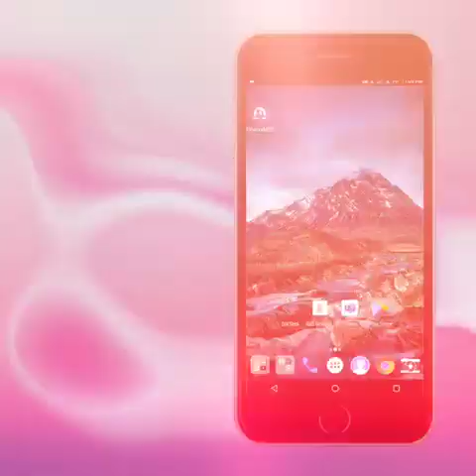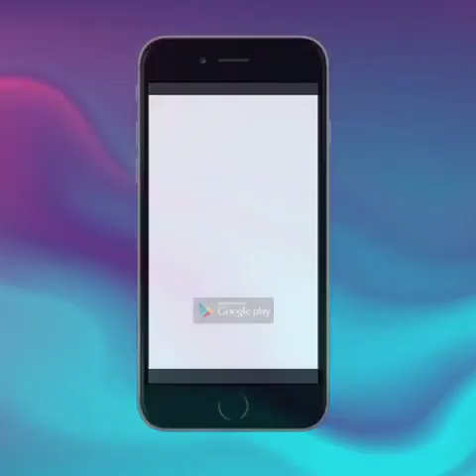Eklavya MSB Surat || Educational Application